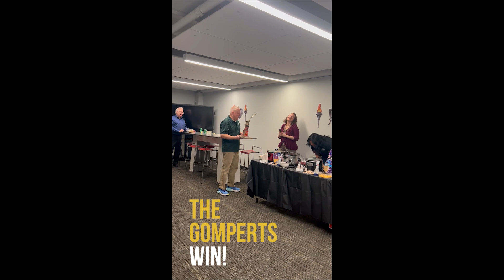2024 Schmidt Associates Chili Cook-off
The Schmidt Associates Chili Cook-off was nothing short of a medieval feast, where camaraderie and a little spicy competition simmered as richly as the chili itself. In a spirited gathering that felt lifted from a page of history, 15 chefs ventured into the collab lab, each wielding their unique recipes like swords in a battle for taste supremacy. The air was thick with the aroma of spices and the echo of trash talk wafted through the walls, as these chefs vied for the coveted prize amidst an atmosphere of friendly rivalry.

The event was a smokin’ good time for all, blending the warmth of good food with the joy of friendship. Attendees dressed the, dating back to medieval times, and VIPs were awarded crowns to wear as they roamed from pot to pot, putting their taste buds on a flavorful mission. In the distance, laughter and merriment resonated as jests were exchanged and the chefs boasted of their secret ingredients, each hoping to win the favor of the crowd and judges alike.

As the event waned, a sense of anticipation enveloped the crowd until finally Lord Eric and Lady Lisa Gomperts were crowned the victors. These champions, now basking in the glory of their triumph, earned not just the trophy of chili can ingredients but bragging rights for an entire year. Their recipe, made with filet mignon, liquid smoke, and a lot of love was deemed the winner of this festive clash of culinary titans.

The Schmidt Associates Chili Cook-off benefitted local charities in Indianapolis and Louisville, and was the perfect synergy of food and fun, creating memories that, much like the best chili, only get better with time.